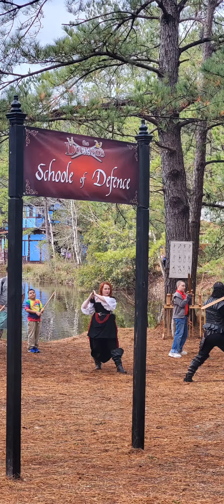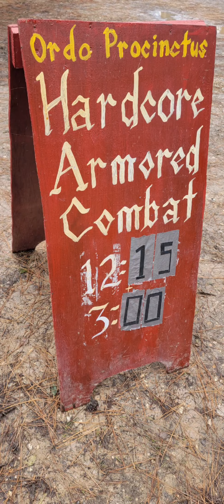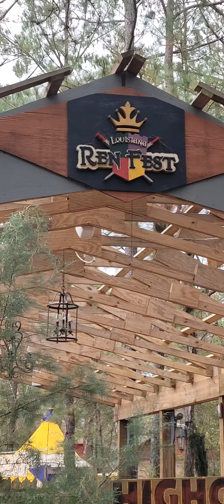renaissance festival in Hammond Louisiana (3)